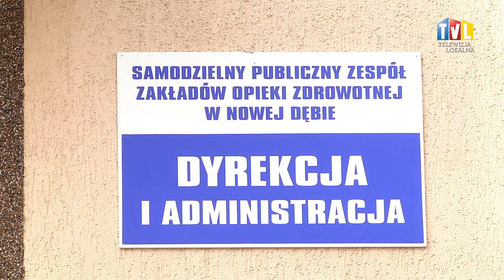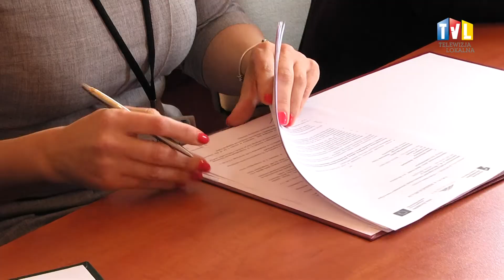2018.04.25 - ODDZIAŁ W NIECAŁY ROK